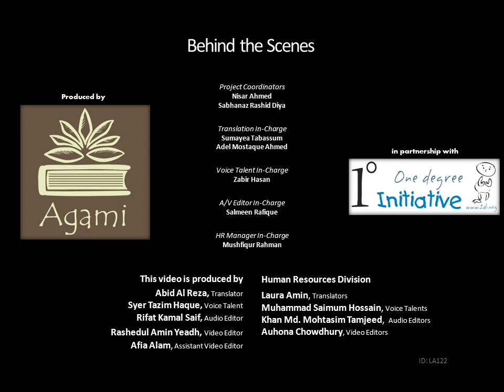Lin Alg: Changing coordinate systems to help find a transformation matrix (Bangla)